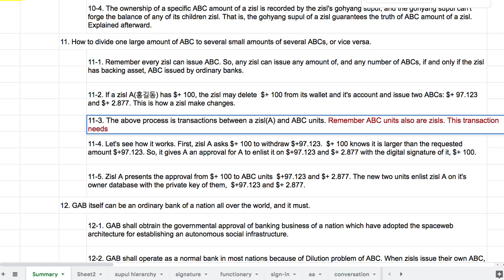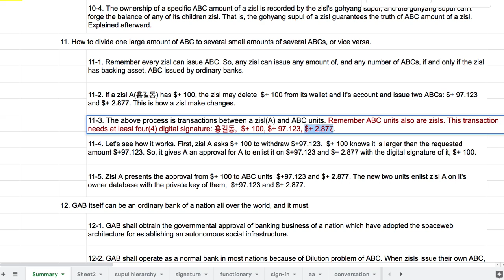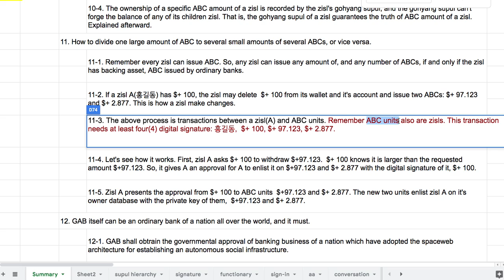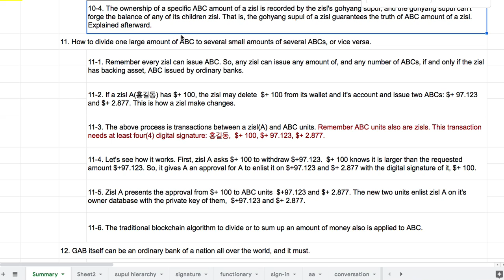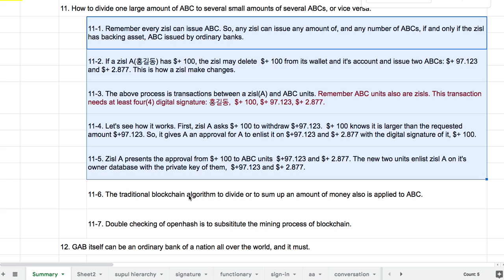029 - ABC 큰 돈을 나누거나 작은 돈을 합치는 방법